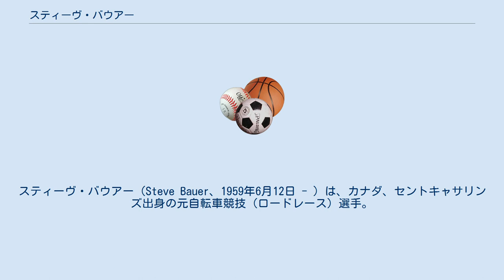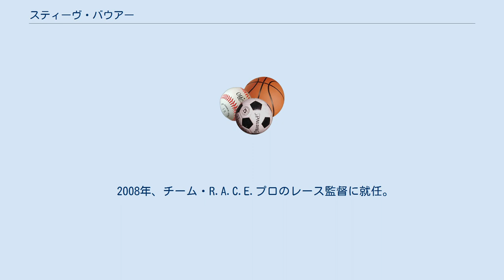スティーヴ・バウアー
スティーヴ・バウアー（Steve Bauer、1959年6月12日 - ）は、カナダ、セントキャサリンズ出身の元自転車競技（ロードレース）選手。
 1984年のロサンゼルスオリンピック・個人ロードレースにおいて、金メダルのアレクシー・グレウォールと同タイムゴールの2位。
 ロサンゼルス五輪終了後にプロ転向。
1985年、ラ・ヴィ・クレールに加入した。
同年のツール・ド・フランスで総合10位に入り新人賞を獲得。
1987年のジロ・デ・イタリアでは総合10位に入った。
ヴァインマンに移籍した1988年、ツール・ド・フランスで5日間マイヨ・ジョーヌを堅持、総合4位。
1989年、ドーフィネ・リベレとチューリッヒ選手権を制覇。
また、1990年のツール・ド・フランスでは、9日間マイヨ・ジョーヌを堅持した。
 1996年、12年ぶりに五輪出場となった、アトランタオリンピック・個人ロードレース出場を最後に現役引退。
引退後は、ツーリングを目的としたスティーヴ・バウアー・バイク・ツアー を設立。
 2008年、チーム・R.A.C.E.プロのレース監督に就任。
その後、チーム・スパイダーテックのオーナー兼監督となり現在に至る。
 1981年 1982年 1983年 1984年 1985年、ラ・ヴィクレールに移籍 1986年 1987年 1988年、ヴァインマンに移籍 1989年 1990年、セブンイレヴンに移籍